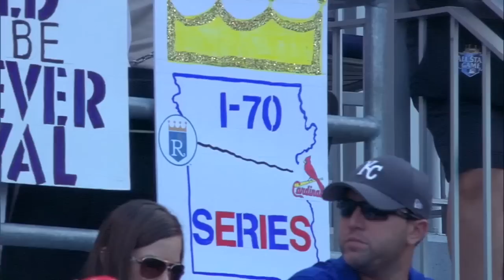8/8/17: Cardinals' six-run 5th leads them to 10-3 win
Daily Recap: The Cardinals scored six runs, including two home runs, in the top of the 5th inning to lead them to a 10-3 win over the Royals